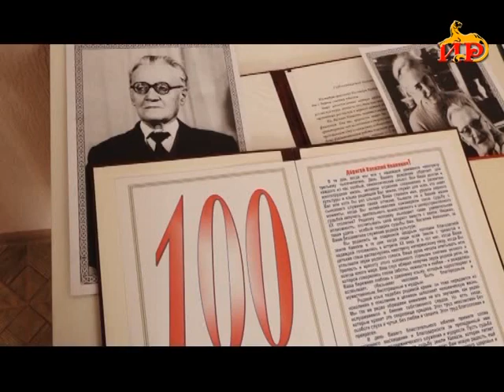Информационный выпуск «Сегодня» с Ольгой Цховребовой 02 02 2021